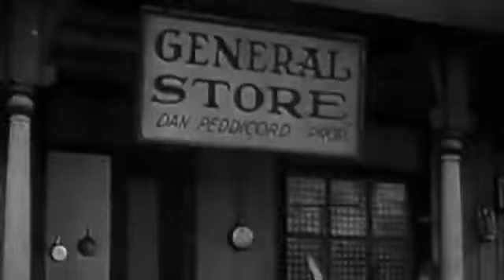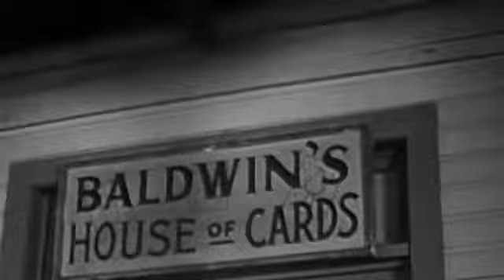Annie Oakley Season 3 Episode 24 : The Front Trail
Annie Oakley Full Episode 24 Season 3 : Annie and Lofty try to close the local gambling hall without success. It's owner, the son of a legendary lawman, is convinced that making money is more.

Annie Oakley Season 3 Full Episodes Complete - A fictionalized account of the life of legendary Wild West sharpshooter Annie Oakley. Set in the quiet western town of Diablo, Annie and her little.

Annie Oakley Full Episode 25 Season 3 : When their handicrafts meant to trade for goods at the local trading post are stolen by white men, the Navajo tribe decides to seek vengeance by going.